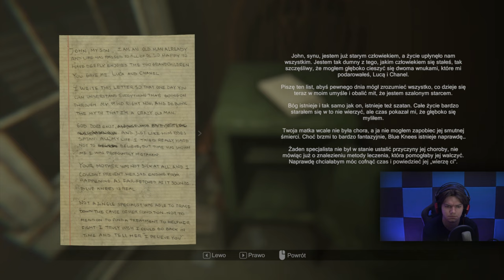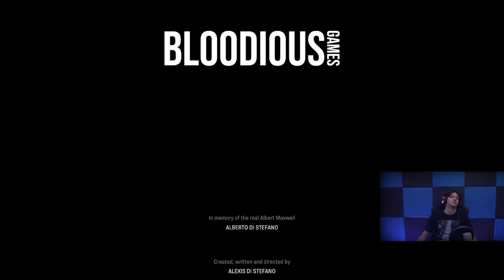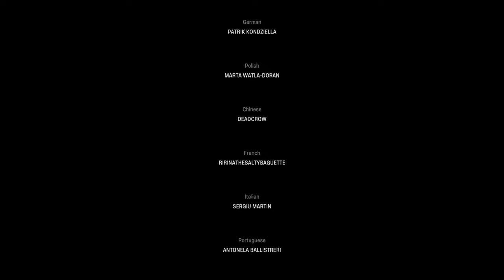MADiSON [#6] BLUE KNEES! (FINAL)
popaprana ta gierka